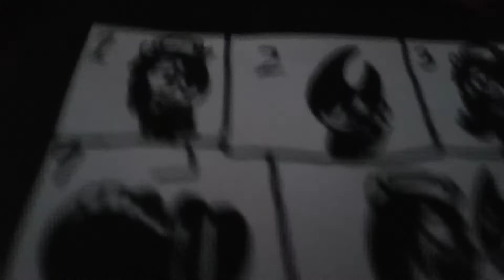Vid King do this for me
Do this for me in less than three days or I don't mention you for a week and you can mention me for a week